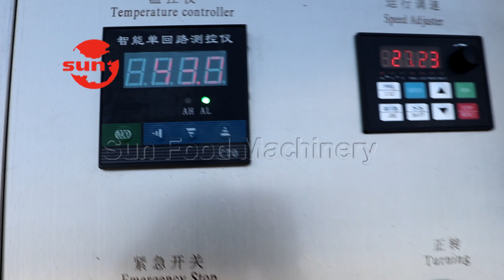Copper Coating Machine Test For Russian Customer